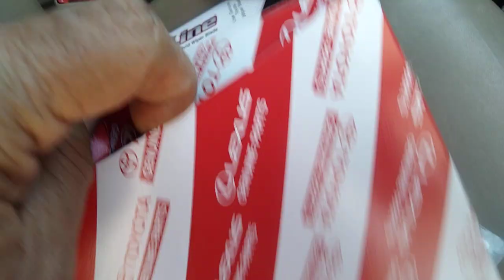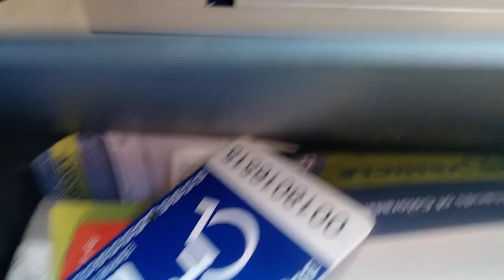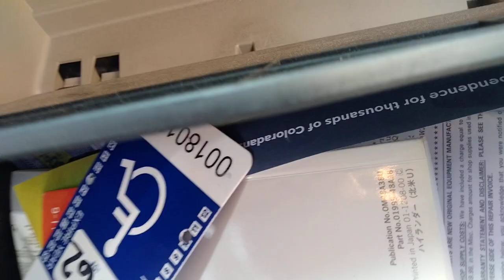Ubicación filtró de la cabina 2013 Toyota Highlander 3.5